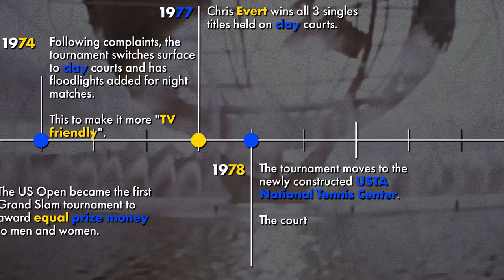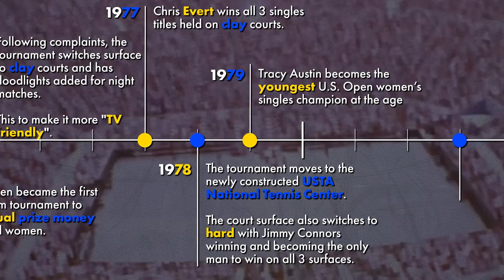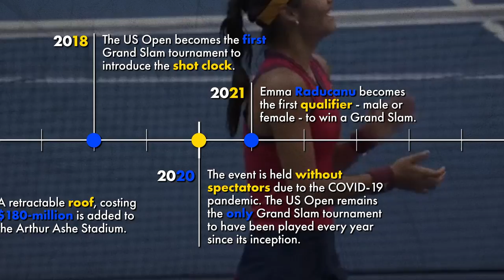History of the US Open: From Newport to Flushing Meadows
Though now synonymous with the bright lights of New York City, the US Open began in far more pastoral surroundings in Newport, Rhode Island.

In 1968, and the establishment of the 'Open Era', all five major events (men’s singles, women’s singles, men’s doubles, women’s doubles & mixed doubles), which been contested at 9 different locations since the inception of the men’s singles event in 1881, finally come together at the West Side Tennis Club in Forest Hills.

In 1978, the tournament moved from the West Side Tennis Club to the larger and newly constructed USTA National Tennis Center in Flushing Meadows, Queens, 3 miles (4.8 km) to the north.

Watch our short video on the US Open: From Newport to Flushing Meadows to learn more about the US Open through the ages, from winners to innovation and tennis 'firsts.'